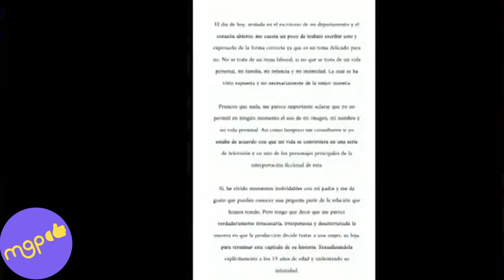El día que Luis miguel negó ser padre de Michelle Salas